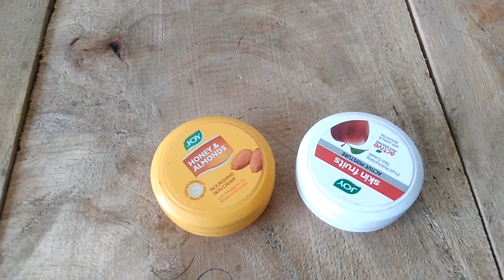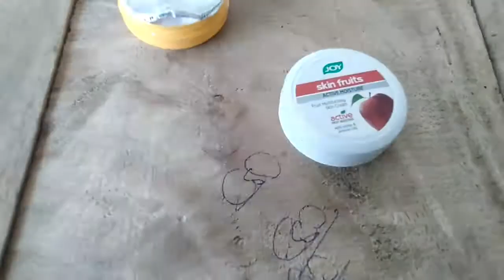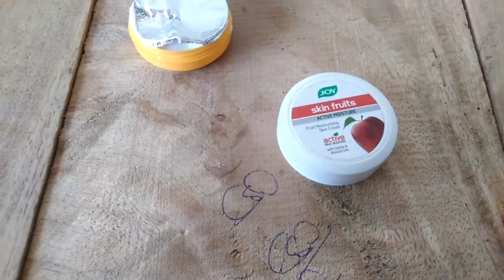अब 5रुपये में बनिए गोरा ठंडी में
joy cream

New SONI